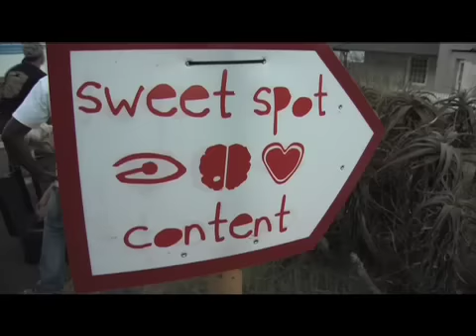Making of Forgotten Dreams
A behind the scenes look @ the new Alexander Forbes advert produced by Sweet Spot Content for Bester-Burke in Cape Town.